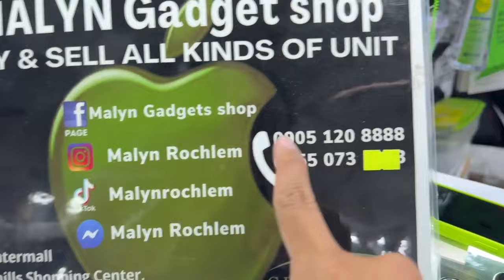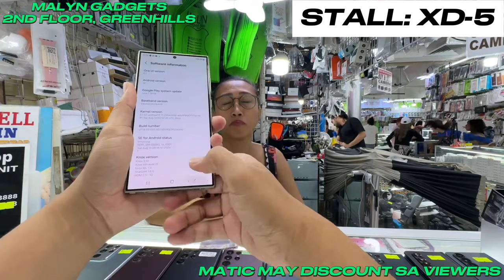SAMSUNG MEGA SALE DITO SA LEGIT SELLER SA GREENHILLS! SAMSUNG S21,S22,S23,S24 ULTRA!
STALL NUMBER: XD-5 MALYN GADGETS